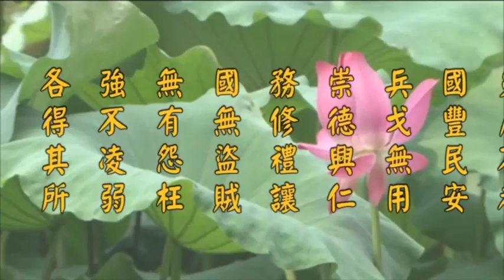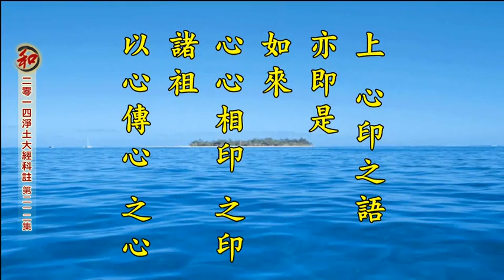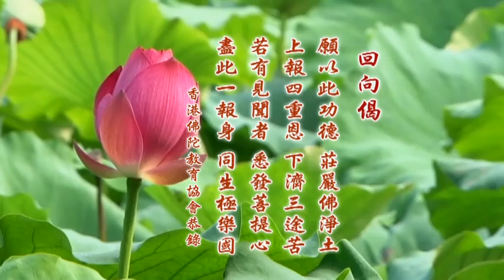二零一四淨土大經科註（第四回 第212集） 淨空法師 (有字幕)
卍二零一四淨土大經科註　　（第二一二集)
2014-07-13　於香港佛陀教育基金會　檔名：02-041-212

九、【淨空法師網絡廣播中心】免費的淨空法師講經直播軟件 網址：